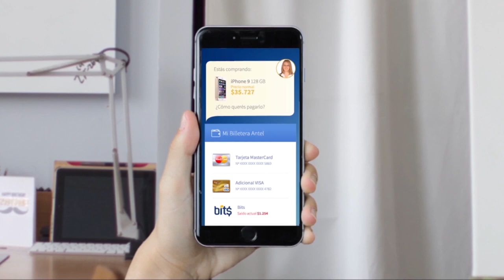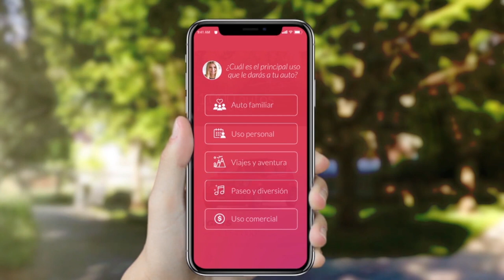Cap. #14 Sin Filtros: Orden Público / Invitados: Jaime Flores y Rafael Harvey (Parte 2)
En Sin Filtros hablamos de OrdenPúblico ¿Qué hacemos con las instituciones en la Nueva Constitución? ¿Refundar o Modernizar? El interesante debate comienza con la conducción de Iván Guerrero y nuestro panel: Nataly Campusano, Francisco Javier Orrego, Gretchen Schwenger y Nicolás Guzmán.
CC invitados: Jaime Flores, Distrito 10
                         Rafael Harvey, Distrito 10